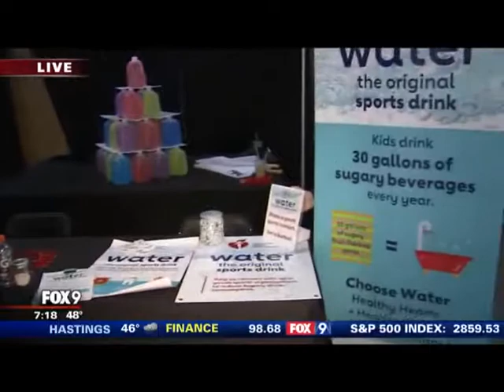Fox 9's Todd Walker Talks Kids Health at 2019 Twin Cities Heart Walk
The always funny, very goofy Todd Walker of Fox 9 joined the American Heart Association at Target Field for its 25th Anniversary of Twin Cities Heart Walk to promote the event and talk about some of the fun activities happening along the concourse. In this live segment, he talks to Sueling Schardin about sugary drinks and even partakes in a little fun bunny hopping!